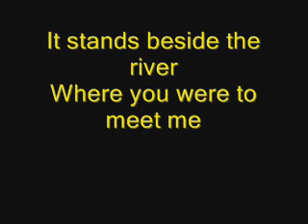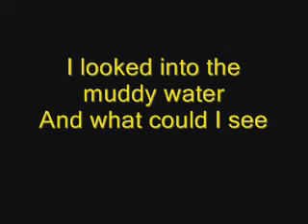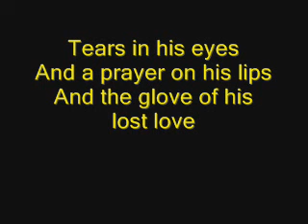Pat Boone - moody river with lyrics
Great Song :D